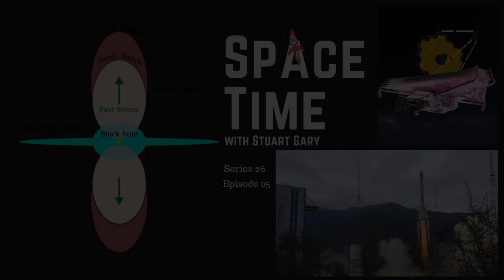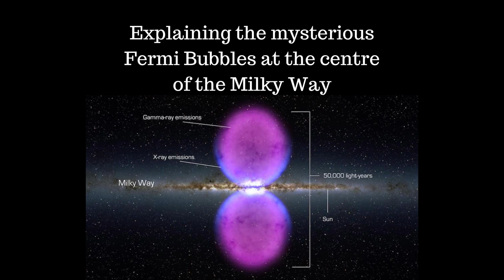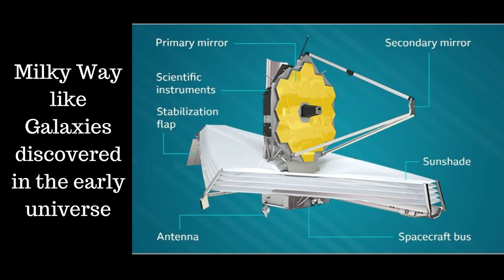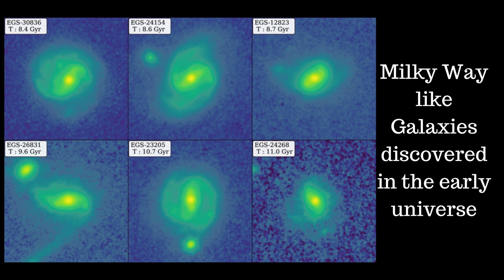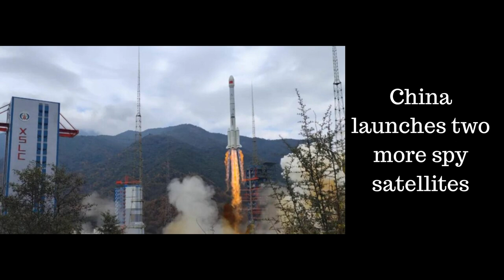S26E05: Explaining the Mysterious Fermi Bubbles | SpaceTime Space & Science News Podcast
*Explaining the mysterious Fermi Bubbles at the centre of the Milky Way
A new study has shown how the Fermi bubbles – a pair of massive gamma-ray emitting bubbles emanating from around the centre of our Milky Way Galaxy -- could have been produced by a super massive black hole.
*Milky Way like Galaxies discovered in the early universe
New images from NASA’s spectacular James Webb telescope has detected Milky Way-like galaxies in very early universe.
*China launches two more spy satellites
Beijing launches two more spy satellites in its on going preparations for war.
Greenland's glaciers are melting 100 times faster than previously thought.
Meteorologists have discovered a new type of tropical cyclone in the Indian Ocean.
A new study looking at the development of sharing behaviour and fairness in kids and teens.

Join the Space Time with Stuart Gary family to get access to commercial-free premium editions and exclusive bonus content: